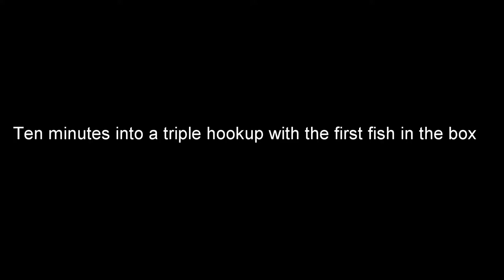Mahi off Fort Pierce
10 minutes into a triple hookup. Ends with a giant bull mahi on the boat.